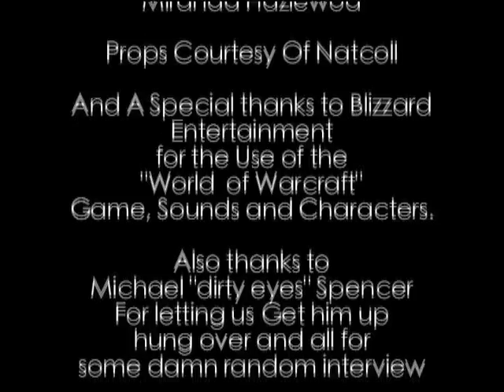Warcraft Interview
Our First Test On Bluescreening something

its ok, still working on it